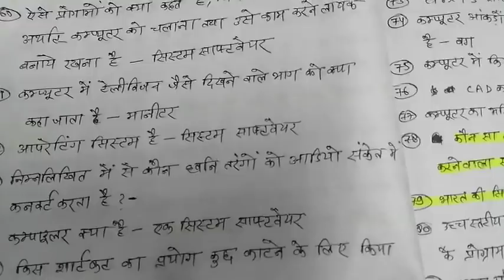Computer and information technology best questions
Most important questions of computer and information technology